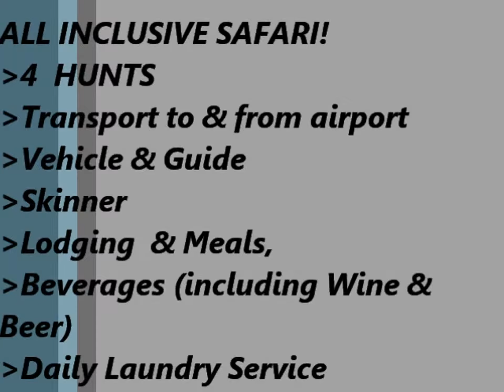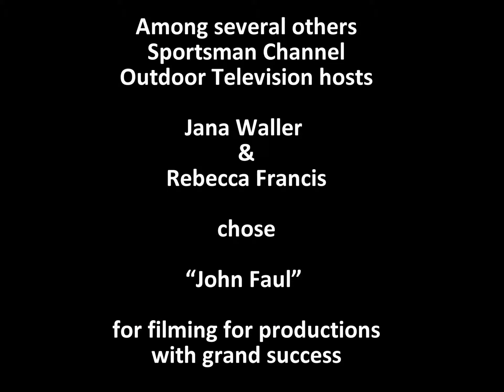Rafiki Safaris Hunt in Africa for DCT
This video displays details of an African Safari graciously donated by John Faul of Rafiki Safaris. This hunt will be auctioned at the event "Kids on the Katwalk" November 22. open to the public.